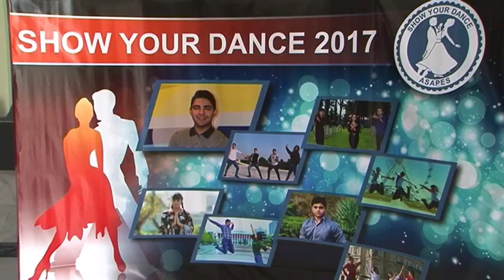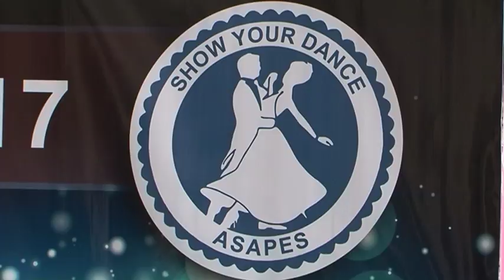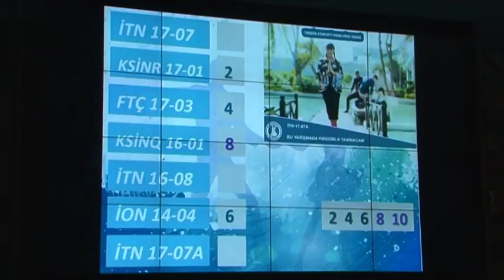MAG -(Ən Yaxşı) 08.01.2018